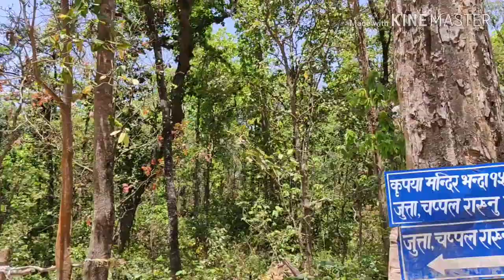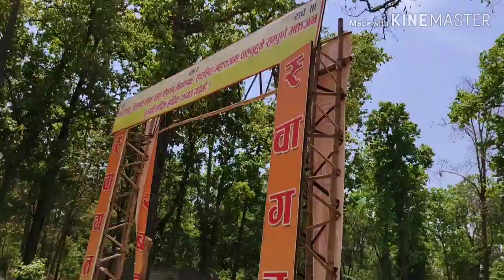JUNGLE YATRA (Vlog)